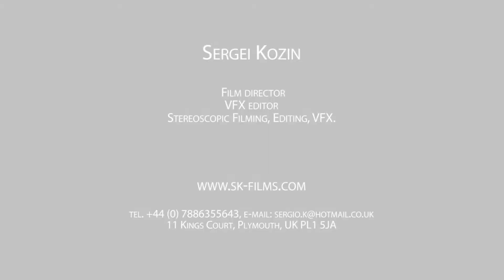Sergei Kozin Demo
Sergei Kozin Demo Reel - Jan 2011.